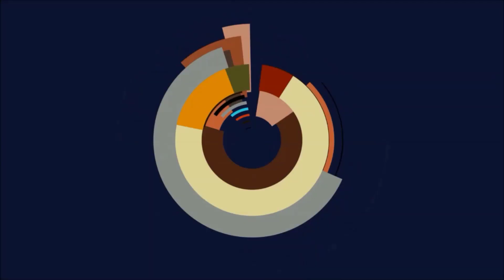⚔️Flyff - Secret Room vom 14.02.2021 [Solis] vs [NewHorizons] vs [Shiato] vs [EnCore]⚔️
Flyff yggdrasil gameplay deutsch 2021.